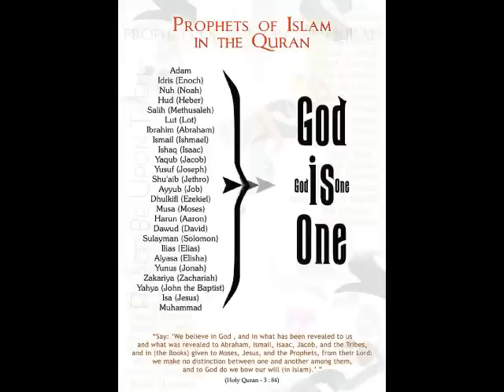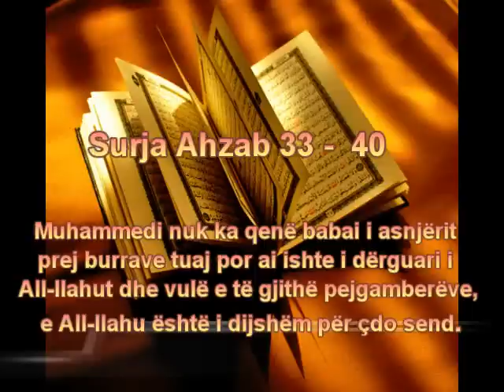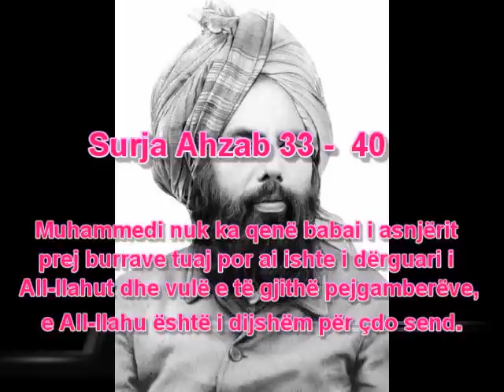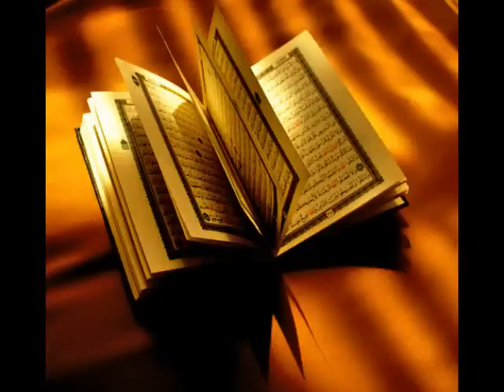Ahmedijat - Kadijanit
Ligjeron  Dr. Zekerija Bajrami Per Kadijanit - Ahmedijat 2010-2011Ligjerata Islame Fatmir Latifi Rexhep Memishi Jusuf Hajrullahu Enes Goga Enis Rama Zekerija Bajrami Sadullah Bajrami Bekir hakimi Remzi Isaku Shukri Aliu Ferid Selimi Ahmerd Kalaja Ferid Piku Husamedin Abazi Osman Abazi Irfan salihu Muselm Mazllami Eroll Nesimi Zekerija qazimi Fadil Musliu Halill Kastrati